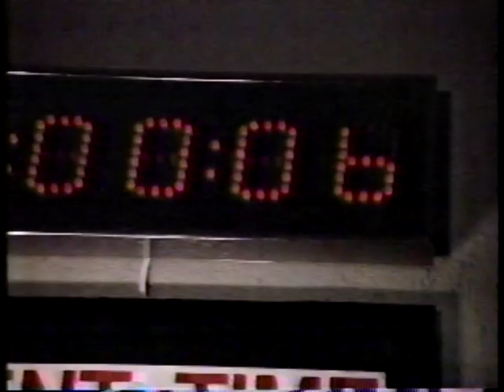KCEN-TV Temple/Waco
Circa 1988.  Another commercial break with a Newswatch 6 Update anchored by Rob Wilds and station id during NBC Sunday Night at the Movies.